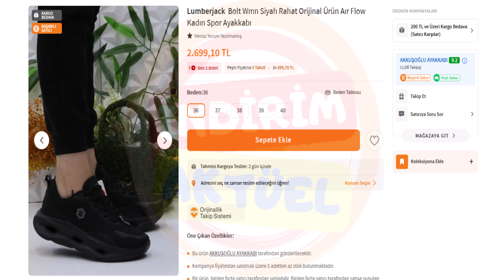"Şıklığı ve Rahatlığı Bir Arada Sunan Lumberjack Kadın Spor Ayakkabı"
Lumberjack kadın spor ayakkabıları, şıklığı ve konforu bir arada sunarak günlük yaşamınıza enerji katıyor. Modern tasarımıyla dikkat çeken bu ayakkabılar, yürüyüşlerden spor aktivitelerine kadar her anınıza eşlik ediyor. Hafif yapısı ve ergonomik tabanı sayesinde uzun süreli kullanımlarda bile rahatlık sağlıyor. Stil sahibi kadınların vazgeçilmezi olan Lumberjack, farklı renk ve modelleriyle her tarza hitap ediyor. Şimdi alışverişe çıkın ve tarzınızı tamamlayacak bu şık spor ayakkabıyı keşfedin!